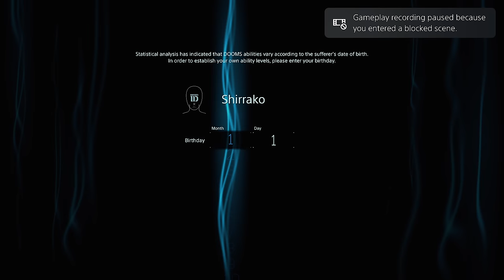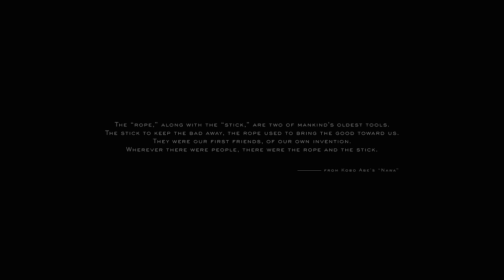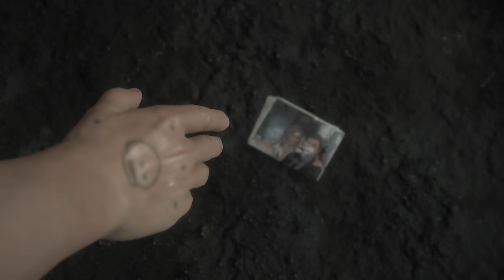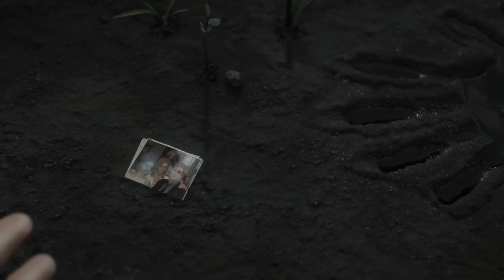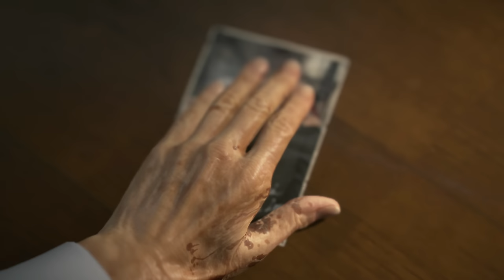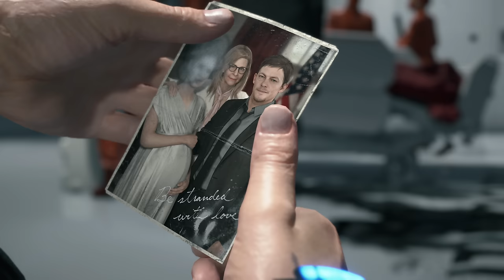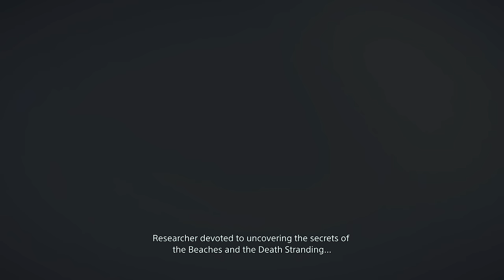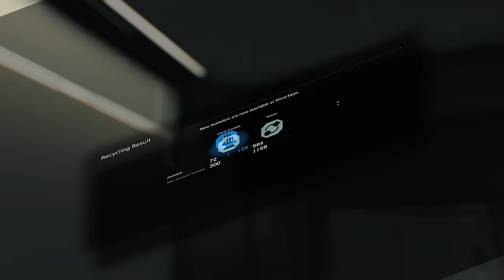DEATH STRANDING DIRECTOR'S CUT Gameplay Walkthrough Part 1 - Prologue (4K 60FPS) PS5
Death Stranding Director's Cut Gameplay Walkthrough PS5 PC PS4 PRO No Commentary 2160p 60fps HD let's play playthrough review guide